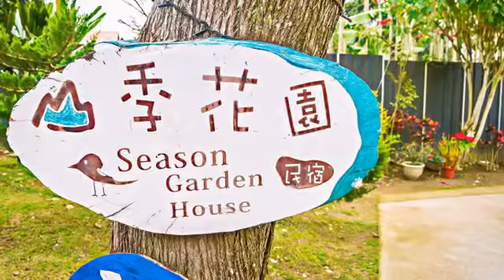[南投縣] 山季花園 (住宿)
溫暖醒目的鵝黃色城堡式建築，在一片青山綠林中更顯耀眼；襯托著清澈藍天的山季花園宛如南投小希臘，以悠閒的地中海風格營造出自在的度假空間。在魚池鄉土生土長的民宿主人，用對家鄉的情感親手打造夢想。舒適柔和的房間附上手工料理的美味早點、近千坪的庭園造景與有機菜園，加上烤肉烘窯區、沙堆遊戲區、觀景小徑平台等休閒環境，山季花園千變萬化的美景正等您來尋。